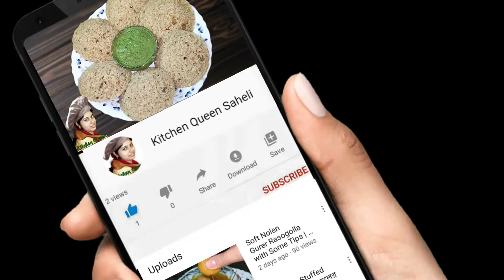Cream Cheese বানানোর সবচেয়ে সহজ রেসিপি | Cream Cheese recipe at home by 3 ingredients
We all know that Cheese is one of the popular and delicious high caloric dairy product. Cream Cheese is smooth and soft textured Cheese, which contains approximately 33% milk fat. Here I have made easiest recipe of Cream Cheese with regular ingredients and without any preservative, which tastes like branded Cream Cheese. Hopefully you will like this recipe.